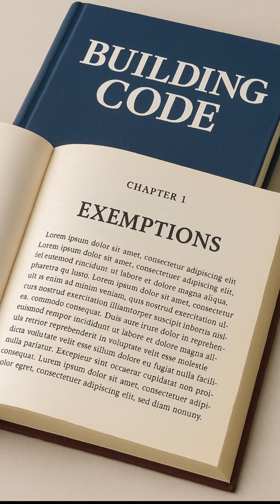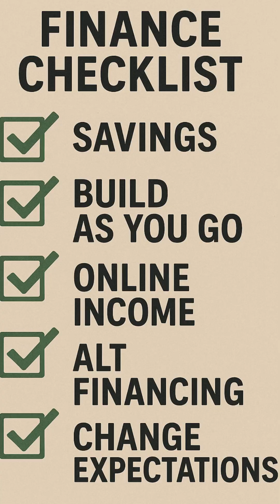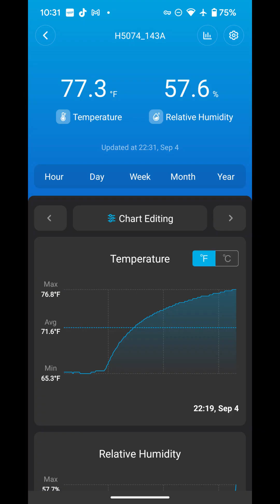Top 5 Problems with AirCrete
Top AirCrete Problems:
Limiting Beliefs (need your answers)

“It isn’t strong enough.”
👉 How have you proven AirCrete’s strength in real housing? Do you reinforce, design with domes, or use hybrid systems?

“It’s hard to make consistently.”
👉 How do you teach students to get repeatable results with foam and mix? Do you use special equipment or proven ratios?

“I won’t get a permit.”
👉 How do you help students navigate codes and inspections? Do you provide engineered plans or show compliant case studies?

“Banks/buyers won’t like it.”
👉 How do you address resale/financing? Do you frame AirCrete as comparable to conventional materials, or focus on owner-built freedom?

“It’s brittle / poor attachments.”
👉 What solutions have you developed for attaching wood, doors, windows, or finishes without cracking?

Actual Pain Points (need your answers)

Foam/mix QC problems.
👉 What’s your solution to foam collapsing, wrong surfactant balance, or watery mixes?

Scaling production.
👉 How do you help people make enough AirCrete for whole walls without endless mixing frustration?

Engineering & detailing.
👉 What tested reinforcements or designs do you teach so people can feel confident in structural safety?

Moisture/waterproofing.
👉 How do you prevent water damage or moisture retention long term?

Performance uncertainty.
👉 What proof do you give people about insulation and comfort (real R-values, 10+ years in extreme environment, etc.)?

0:00 What if the flood & fire resistant home you’ve been dreaming of could be built with your own two hands
0:20 We Have Lived in AirCrete for over 10 years
0:33 We taught hundreds of people
0:50 Strength Concern's
1:15 Consistency Concerns
1:43 Permit Concerns
1:50 Financing Concerns
2:09 Brittleness Concerns
2:29 Mix Quality Control
2:44 Scaling up to Large Home builds
3:02 Engineering and Safety
3:22 Water Proofing
3:33 Insulation of AirCrete
3:55 Doubts and Solutions Workshop
4:27 Earth Building Bonus This Year